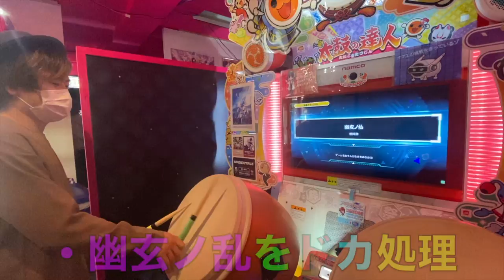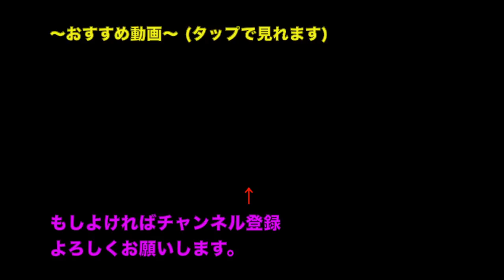ドカ処理の達人になれそう